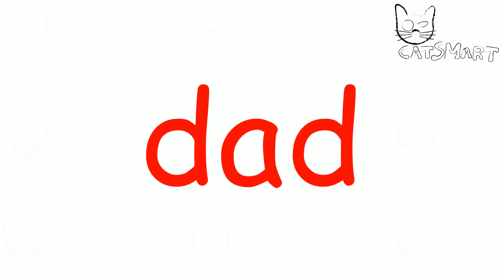Learning to read for children Doman method Set 3, week 10 CatSmart